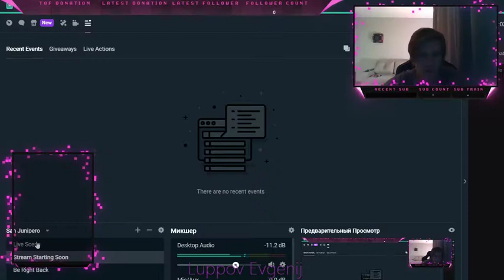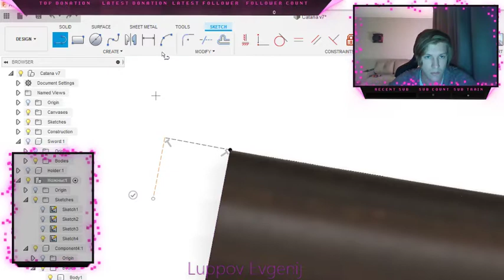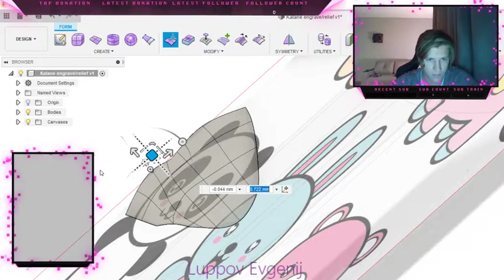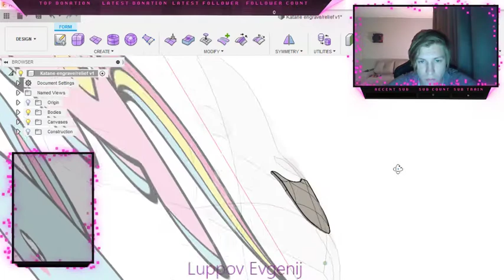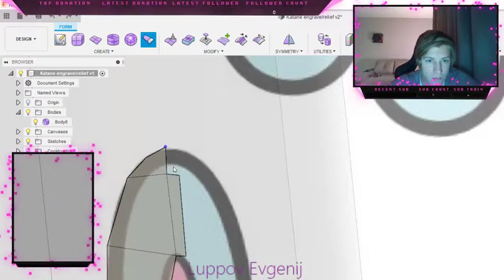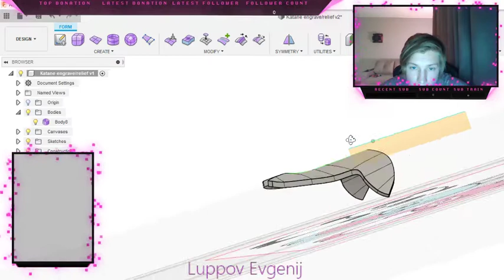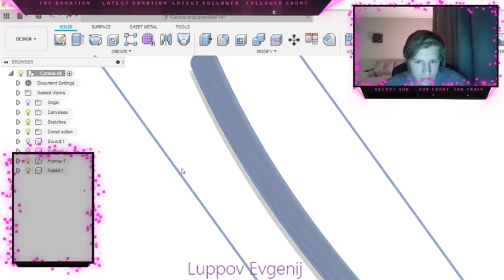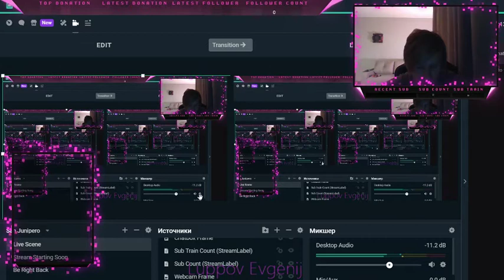Fusion 360 Live modeling (Scabbard for Katana)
Modeling simple stuff for fun